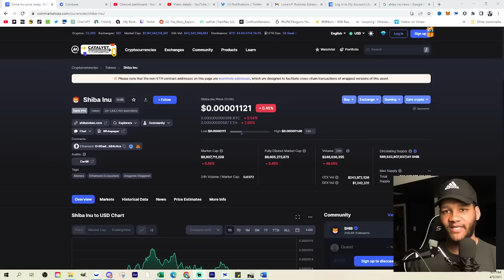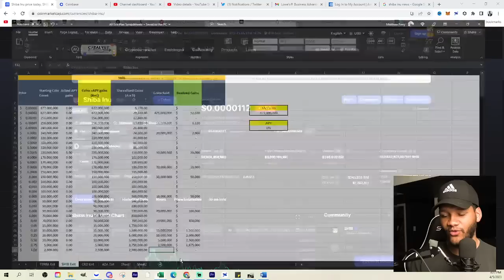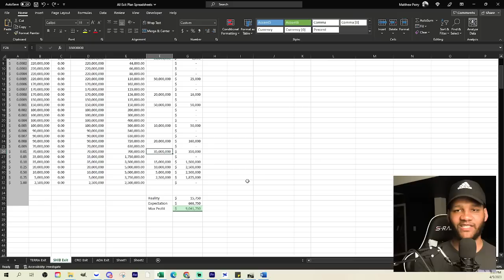PLANS CHANGE!!! Turning $6,000 into $9 Million With SHIBA INU COIN (My Full Exit Plan)